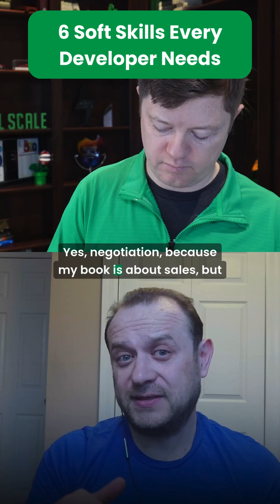6 Soft Skills Every Developer Needs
Most engineers think coding is their most important skill.

Think again.

In this clip from Product Driven, Matt Watson and cybersecurity expert Evgeniy Kharam break down the essential soft skills that separate great developers from good ones.